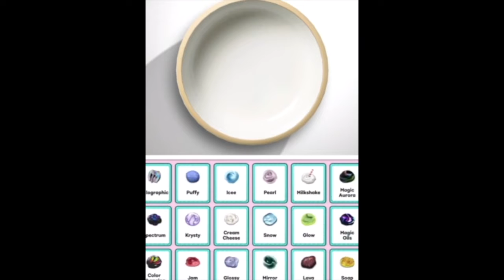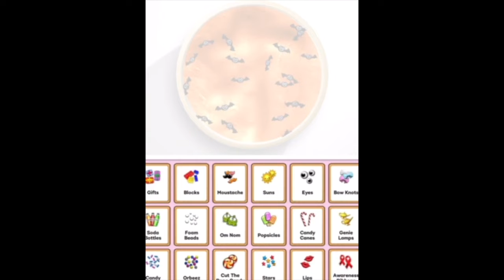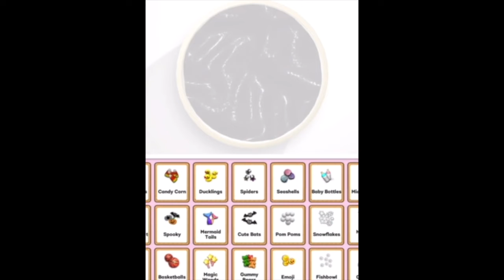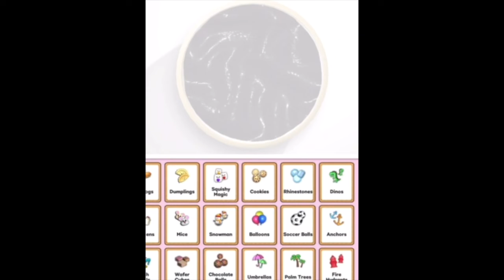Halloween Slime 2022!🎃Mixing Ramdon Things Into Glossy Slime Smoothie Satisfying & Relaxing ASMR